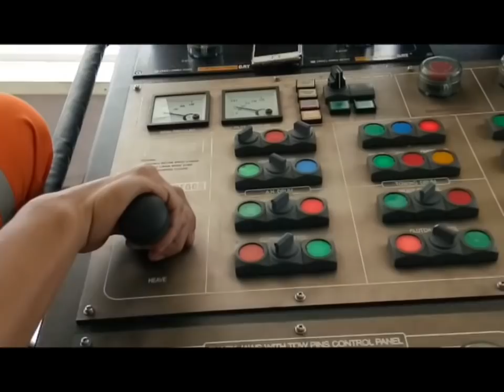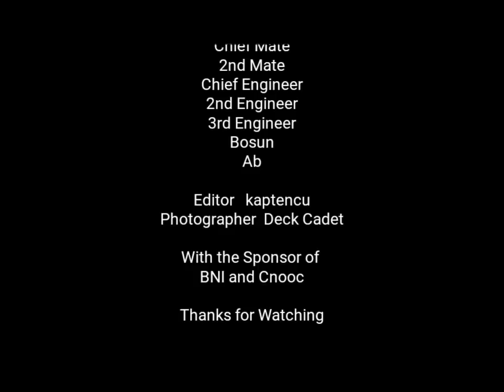Anchor Handling Job Reposition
Anchor Handling Tug Supply (AHTS) vessels are mainly built to handle anchors for oil rigs, tow them to location, anchor them up and, in a few cases, serve as an Emergency Response and Rescue Vessel (ERRV). They are also used to transport supplies to and from offshore drilling rigs.